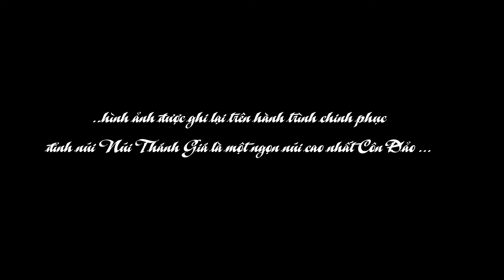Hành trình đất thiêng Côn Đảo 2015 -P2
Trung Tâm Thanh Thiếu Niên Miền Nam